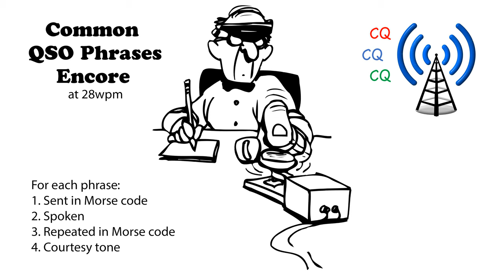Common QSO Phrases Encore 28wpm